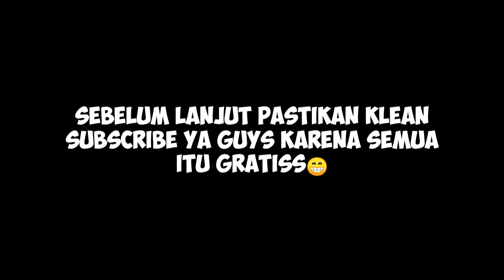SOLO RANK TIER NERAKA PAKAI GRANGER EARLY DI BANTAI LATE GAME NGEBANTAI!! - MOBILE LEGEND INDONESIA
Terima kasih telah Click video ini

Enjoy this video and i Love you All😁